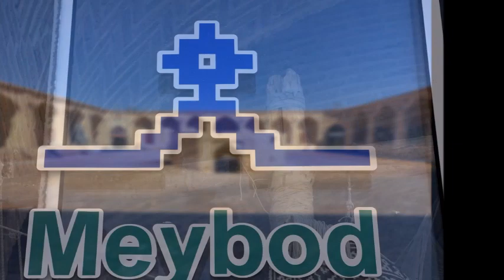MEYBOD - Caravanserai SHAH ABBASI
Se encuentra en el poblado de MEYBOD.
Data de la época del Shah Abbas, con más de 400 años.
En el exterior, junto a la puerta de entrada, existe una cisterna de agua con dos torres de viento que utilizaban en el Caravanserai.
Se encuentra reformado y es utilizado para tiendas de artesanía y restaurante.
Muy interesante.